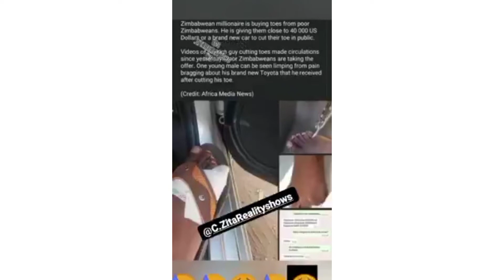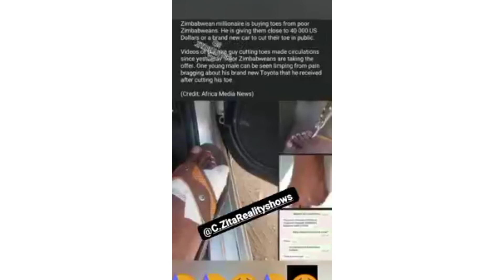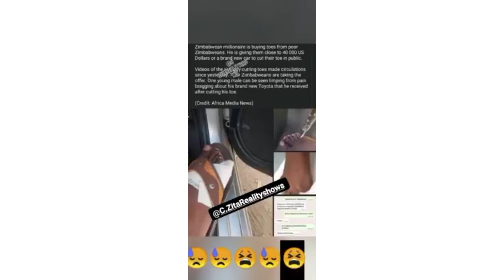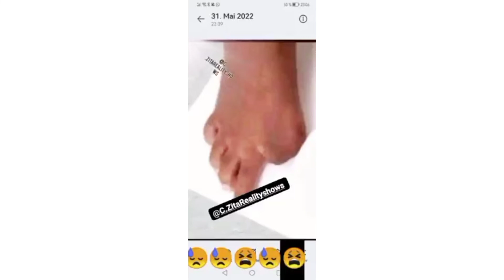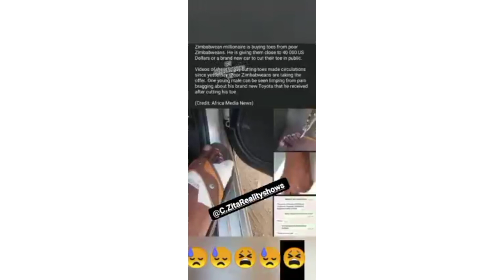Selling Toes To Make Money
This video is about how people in Zimbabwe are selling their toes to make money.